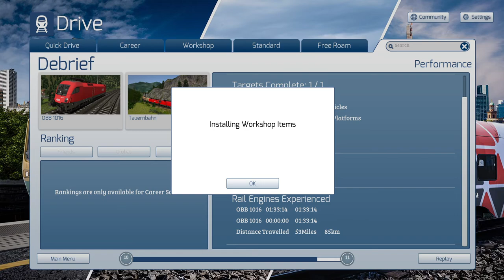TS2022: Siemens Taurus (ÖBB 1016) On Tauernbahn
Cabride Siemens Taurus (ÖBB 1016)  from Spittal an der Drau to Schwarzach-Sankt Veit , 85Km. Train Simulator 2022: Tauernbahn. FIle Size 18GB. 1080p Max Graphics Settings, Nvidia RTX 2080 (16x Anisotropic Filtering). Asus Zephyrus S17 GX 701 GXR.